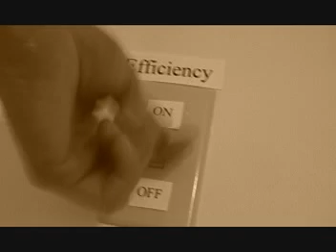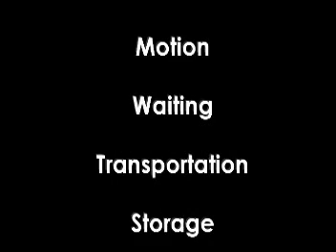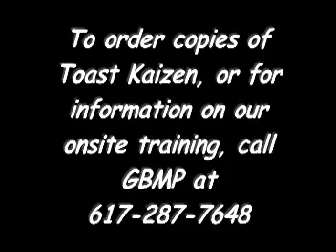GBMP Lean Training DVD: Toast Kaizen - Introduction to Lean Manufacturing Preview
This is the TOAST Video you've heard about. The #1 selling Lean training tool in the world is the Perfect introduction to Continuous Improvement.

Narrated by and featuring Bruce Hamilton, Shingo Prize Recipient and GBMP President, this 27-minute video highlights the seven deadly wastes found in both administrative offices and in manufacturing processes. In this training tool, the process of making toast is used to represent the before condition and the target condition of a manufacturing or transaction-based process and helps your people to identify with the process of Kaizen(small and continuous improvements). Whether you are already on the Continuous Improvement journey or you are just beginning to realize the power of continuous improvement implementation, this video is an essential learning tool for your entire workforce.